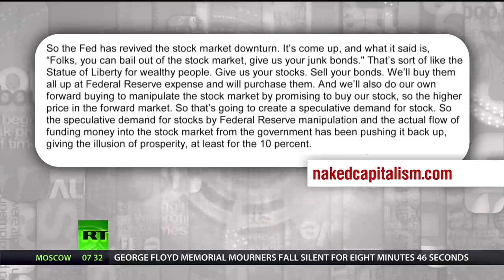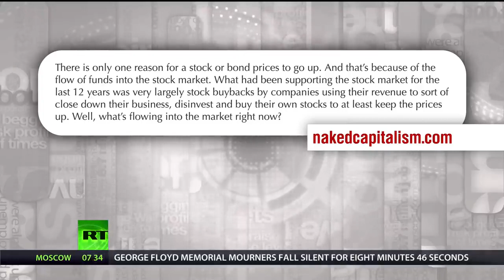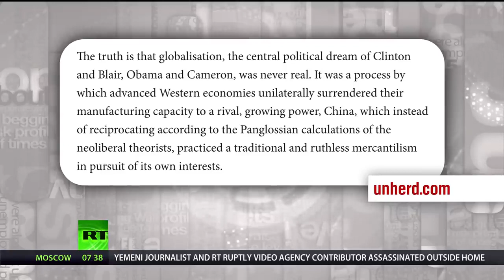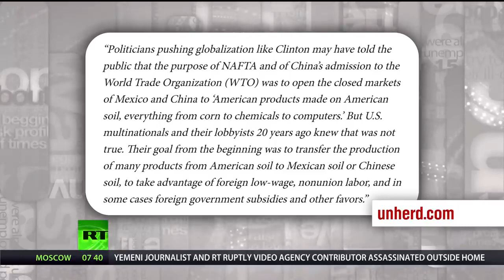The Fed is the Statue of Liberty for Wall Street - Keiser Report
RT - Keiser Report

In this episode of the Keiser Report, Max and Stacy look at Dr. Michael Hudson’s comments about the Fed acting like the Statue of Liberty for wealthy people who have made bad bets that they would like to have the central bank take off their hands.

They also look at the trickle-down looting which started from the policymakers working with the elite to transfer industrial stock to China twenty years ago.

In the second half, Max talks to Caitlin Long who is seeking a banking license for Avanti in the great state of Wyoming

RT (Russia Today) is a global news network broadcasting from Moscow, London, Paris and Washington studios to over 100 countries. RT is the first news channel to break the 1 billion YouTube views benchmark.